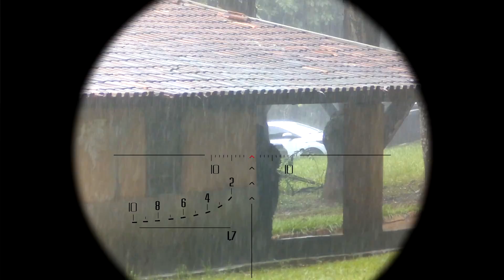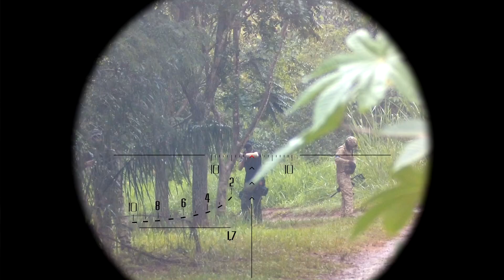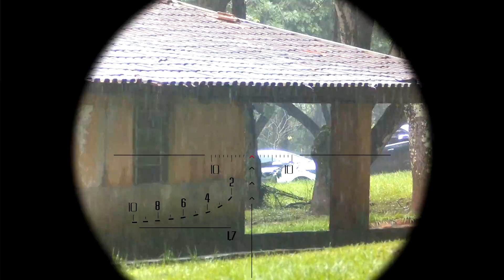💀Airsoft na Chuva💀🌧💦💦💦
it's not firearm, it's arisoft

Mais uma operação de airsoft realizado em Barretos SP, a convite da equipe GTAB, onde foi um dia de muita chuva, mas a bala come !!!

Eagle Patches
Todos os Patchs para sua Equipe

Deixe a sua Sniper potente !!!

Quer participar do melhor grupo de Sniper de airsoft ??

Tamo Junto !
Fuzileiro Sniper